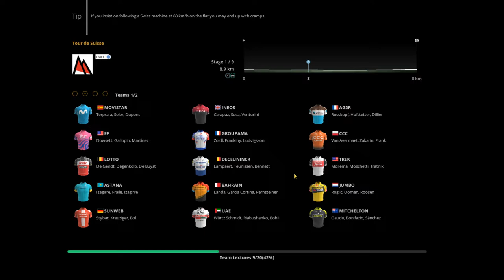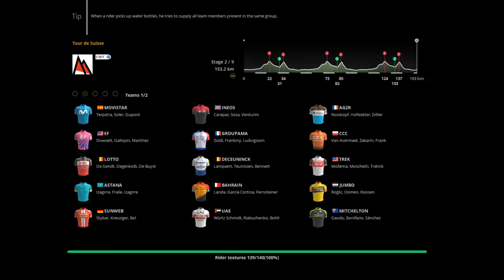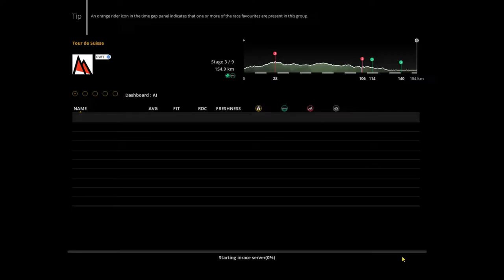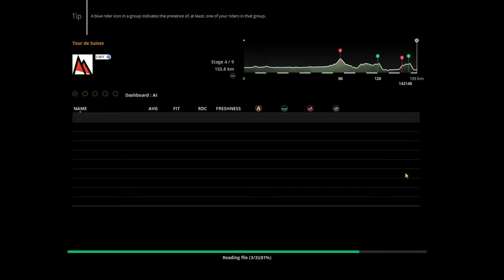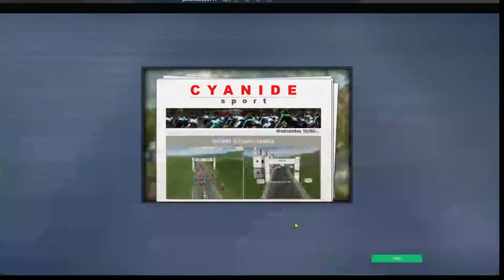Tour De Suisse